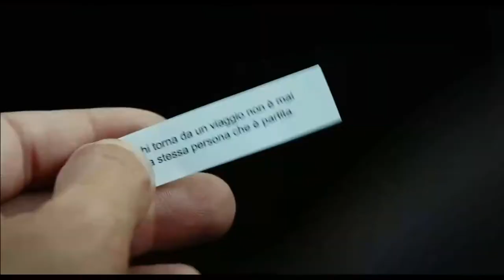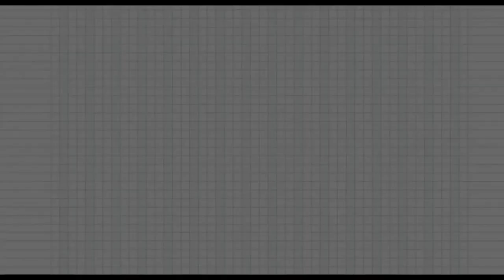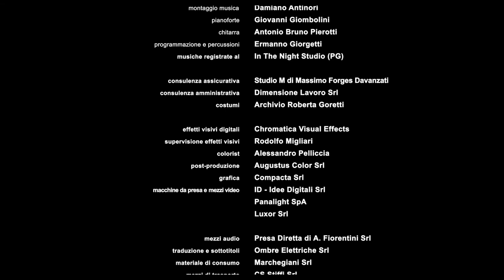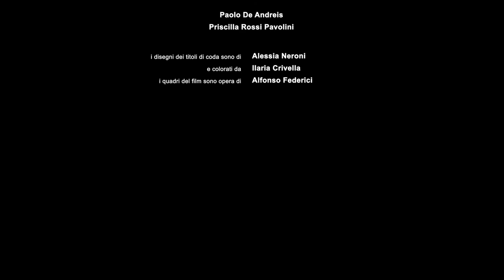AD ESEMPIO di Silvio Governi con Vinicio Marchioni e Sabrina Impacciatore (short film)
Regia Silvio Governi
con Vinicio Marchioni e Sabrina Impacciatore
musica originale di Andrea Guerra
direttore della fotografia Tani Canevari